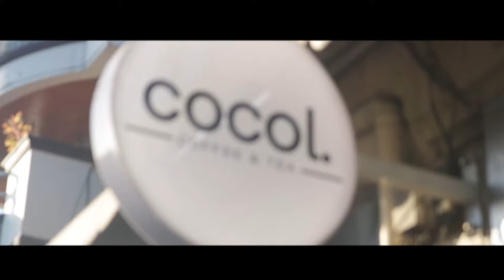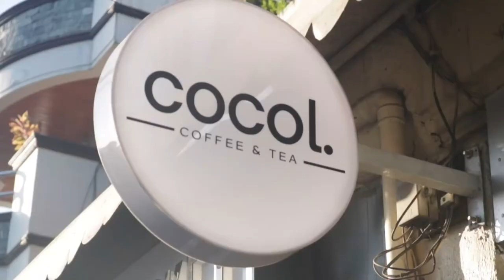COFFEE ESCAPADE Ep. 2: Cocol.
So as promised, here's another episode of our  COFFEE ESCAPADE series! We hope you enjoy our video as much as we did making it! :) Thank you for your support and we'll see you all our next video!